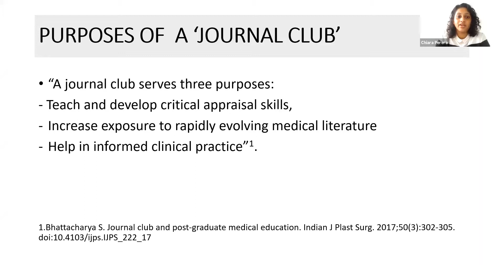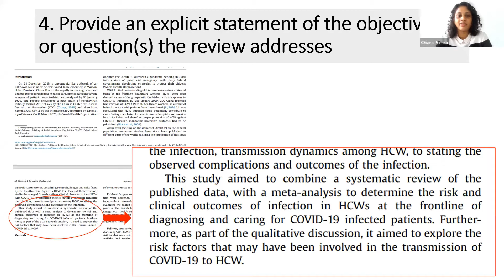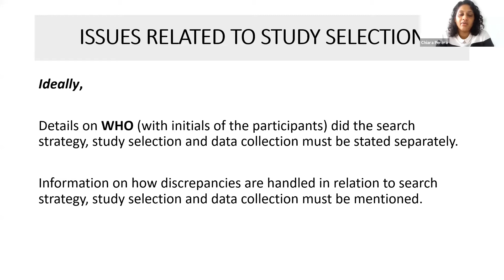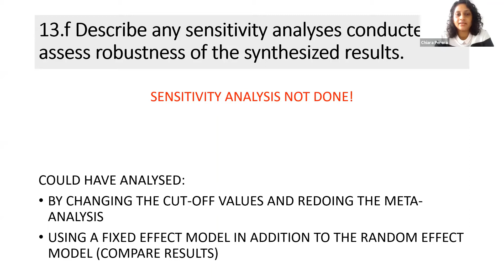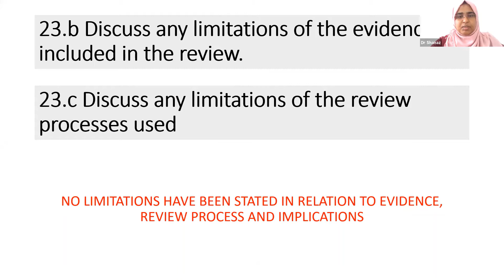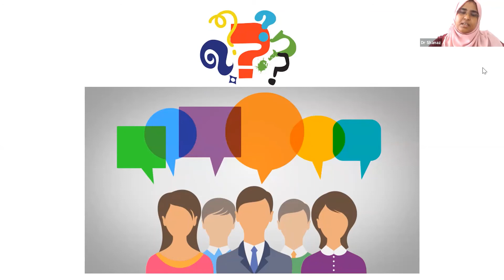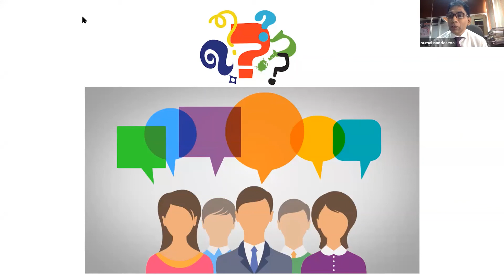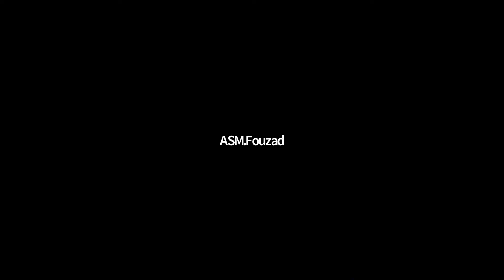Journal club "Covid 19 & health care workers- Systematic review and Meta Analysis"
02nd of September 2021 from 12.30 pm to 1.30 pm.